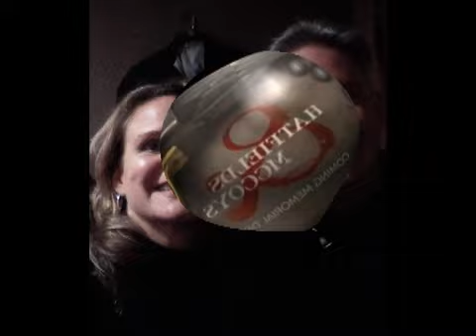Hunter and Michaels With Mare Winningham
WIND-FM's morning show, Hunter and Michaels, are joined by actress Mare Winningham. Ms. Winningham co-stars in The History Channel mini-series 'Hatfields and McCoys' with Kevin Costner and Bill Paxton.